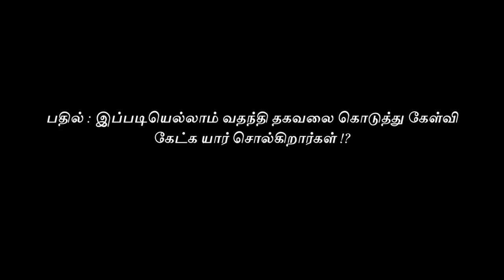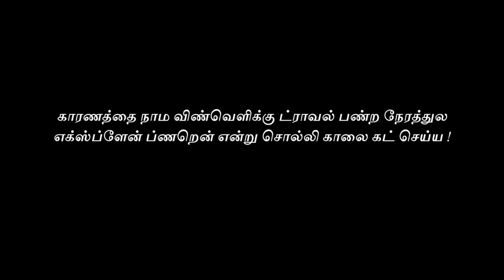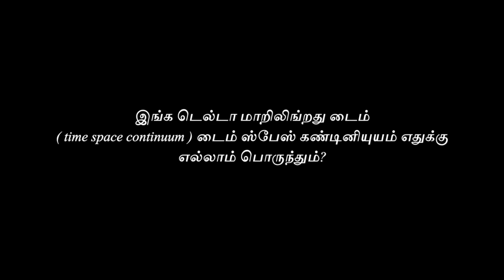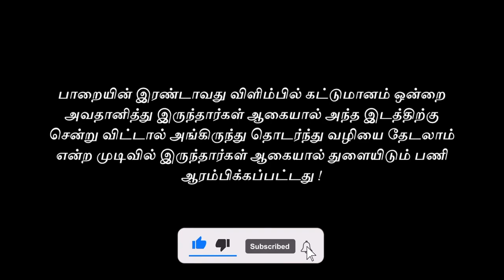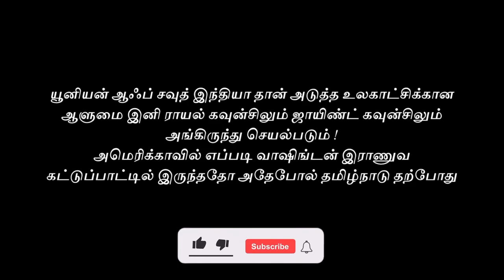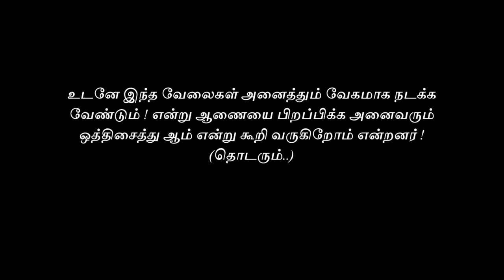கதை கேளு - 1 to 3 | Story Explained in Tamil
UPI  : kathirka369@okaxis
Paytm : m.kathiravaraj@paytm